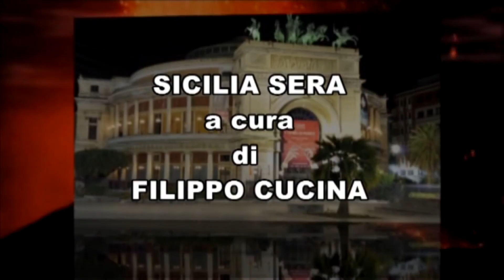SICILIA SERA A CURA DI FILIPPO CUCINA - CHIESA SAN DOMENICO - II DOMENICA DI PASQUA (24 04 2022)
SICILIA SERA A CURA DI FILIPPO CUCINA CHIESA DI SAN DOMENICO IN PALERMO - DOMENICA 24 APRILE 2022  - II DOMENICA DI PASQUA O DELLA DIVINA MISERICORDIA